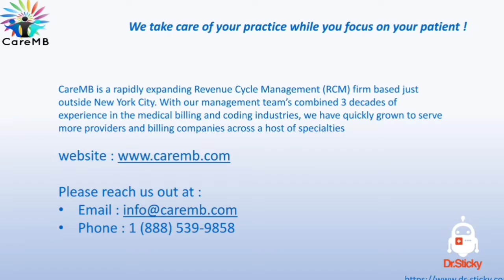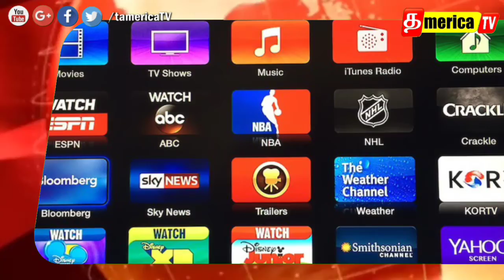America-வில் தமிழ் சிறுவன் Lydian க்கு 1 மில்லியன் பரிசு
உங்கள் நண்பர்களிடம் பகிரவும், America-வில் இந்த வாரம் என்ன நடந்தது? வாங்க பார்க்கலாம்.

Following tamericaTV in Instagram Collaborators
Arthi Prem
Oh! My Thagaval
Ivlothan America
Hobby Explorer Tamil
Ramya's Moments
Pudhumai Sei
USA Raja Tamil Vlogs
Kumar Diaries
Sujeeth Prakash
Pratheeba Bala
shorts
vijay television
short film
bigg boss
vijay tv
dangdut
hotstar
star
lesti
comedy shorts
vijay
trending shorts
baakiyalakshmi
pandian stores
zee tamil
mic set
fiction
comedy show
lesti kejora
kamal haasan
mabu crush
new serial
full episode
bigg boss tamil 7
tamil serial
bigg boss season 7
best scene
tamil moral stories
thamizhum saraswathiyum
boys love
tamil stories
seetha raman
tamil serial promo
star vijay
trending comedy
kadhal
priyanka nalkari
sun tv full episodes
daily soaps
டிவி
tamil tv serial
complete series
zeetamil
girls power
akshitha boopaiah
பிக்பாஸ் 7
new fiction
sun tv serials
விஜய் டிவி
tamil channel
zee tamil show
leslar junior
சீதா ராமன்
விஜய்
sun tv shows
தொலைக்காட்சி
காமெடி வீடியோ
zee தமிழ்
tamil serials
tamil funny shorts
family comedy
stree buster show
redefining entertainment
zee tamil promo
tamil promo
baby l
jay d'souza
abang l
தமிழ்
school shorts
rizky billar
reshma pasupuleti
பாண்டியன் ஸ்டோர்ஸ்
ஜீ தமிழ்
popular shows
tamil shows
trending theveravadhi